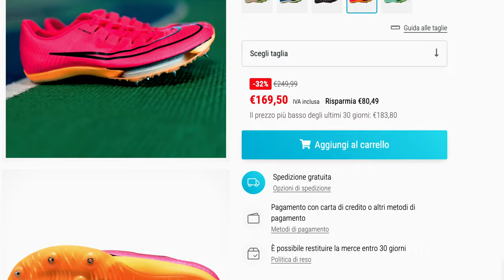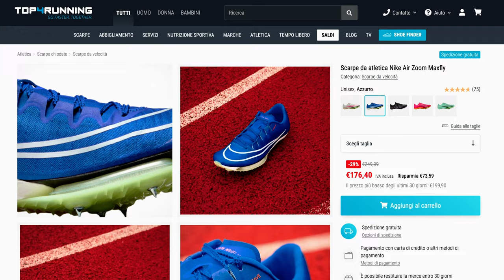Nike Maxfly, la recensione della scarpa per la velocità pura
Le Nike Maxfly sono le scarpe da sprint più avanzate di Nike, progettate per offrire prestazioni
eccezionali nelle distanze da 60 a 400 metri. Dotate di una piastra in carbonio e di un'unità Zoom
Air nella parte anteriore, queste scarpe promettono di fornire una spinta esplosiva e una
protezione dallo stress. Inoltre, presentano una schiuma ZoomX nella parte posteriore, che
garantisce un certo grado di comfort e ammortizzazione. Il design è premium e accattivante, con
una tomaia in Flyweave che avvolge il piede in modo sicuro e stabile. Le Nike Maxfly sono le
scarpe ideali per i corridori che cercano velocità, potenza e aggressività.

⏱️NIKE MAXFLY ⏱️
Per acquistare le Nike Maxfly, ecco i principali link:

⏱️Caratteristiche tecniche⏱️

- Peso: 156 grammi (taglia 42,5)

- Piastra in carbonio Flyplate che si estende dalla punta al tallone

- Unità Zoom Air nella parte anteriore che fornisce reattività e protezione

- Schiuma ZoomX nella parte posteriore che offre comfort e ammortizzazione

- Tomaia in Flyweave che assicura una calzata aderente e performante

- Lacci con intagli che prevengono lo scivolamento

- 8 chiodi rimovibili da 6 mm

⏱️10 ragioni per cui mi sono piaciute
1. Mi hanno fatto sentire molto veloce e potente, grazie alla combinazione di piastra in carbonio e
 Zoom Air.
2. Mi hanno dato una sensazione di spinta e propulsione ad ogni passo, soprattutto nella fase di
 spinta finale.
3. Mi hanno protetto dallo stress e dagli impatti, grazie all'unità Zoom Air che assorbe gli urti e li
trasforma in energia.
4. Mi hanno offerto un buon equilibrio tra rigidità e comfort, grazie alla schiuma ZoomX che
ammortizza il tallone e il medio-piede.
5. Mi hanno garantito una calzata perfetta e stabile, grazie alla tomaia in Flyweave che si adatta
alla forma del piede e lo sostiene.
6. Mi hanno dato una sicurezza e una fiducia maggiori, grazie ai lacci con intagli che mantengono
la scarpa ben allacciata e bloccata.
7. Mi hanno colpito per il design e i materiali di qualità, che rendono la scarpa elegante e
resistente.
8. Mi hanno permesso di adattarmi a diverse superfici e condizioni, grazie ai chiodi rimovibili e
i ntercambiabili.
9. Mi hanno fatto risparmiare tempo e fatica, grazie alla facilità di calzare e sfilare la scarpa, senza
 bisogno di allentare i lacci.
10. Mi hanno fatto sentire parte di un'elite, grazie al fatto che sono le stesse scarpe usate dai
 campioni olimpici.

⏱️2 ragioni per cui non mi sono piaciute
1. Mi hanno richiesto un periodo di adattamento, perché la scarpa è molto diversa dalle altre e
richiede una tecnica e una postura specifiche.
2. Mi hanno fatto sentire un po' instabili, soprattutto nelle curve e nei cambi di direzione, a causa
della forma e della posizione dell'unità Zoom Air.

⏱️A chi sono adatte⏱️

Le Nike Maxfly sono adatte ai corridori che cercano il massimo delle prestazioni nelle distanze
 brevi, da 60 a 400 metri, e che hanno una tecnica e una forza adeguata per sfruttare al meglio la
 piastra in carbonio e l'unità Zoom Air. Sono anche adatte ai corridori che vogliono provare una
 scarpa innovativa e rivoluzionaria, che cambia il modo di correre e di percepire la velocità. Infine,
 sono adatte ai corridori che hanno un budget generoso, perché la scarpa ha un costo elevato e
 richiede una manutenzione accurata.

Dove racconto le principali recensioni dei miei gadget:

00:00 Intro
00:29 specifiche
01:33 ZoomX
02:15 chiodi
02:26 lacci
02:42 calzata
03:45 rimovibili
03:55 A chi sono adatte?
05:06 difetti
05:39 curve
06:30 offerte
06:44 conclusione